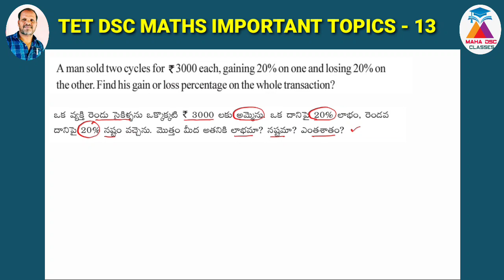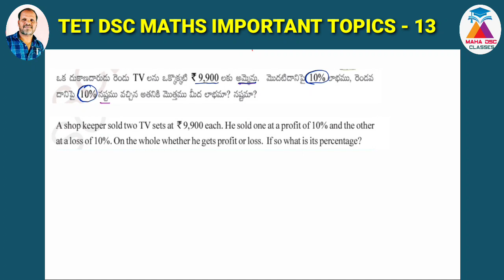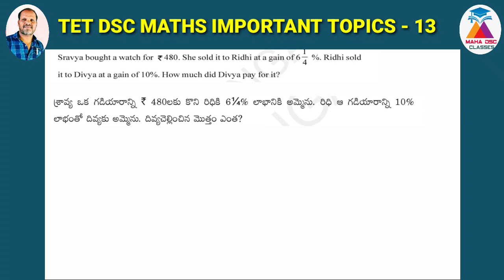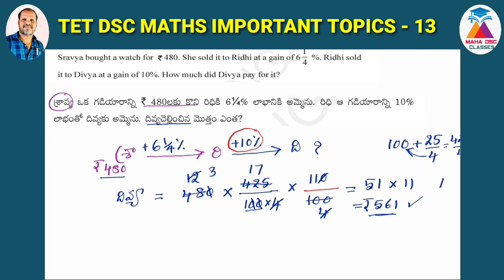TET DSC MATHS IMPORTANT TOPICS 13/ profit and loss